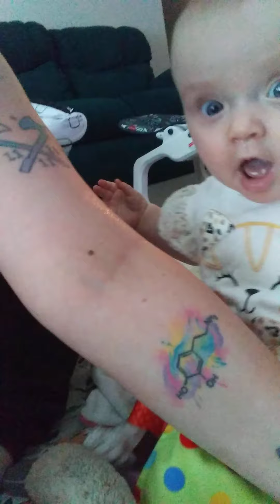Attacked by 5 month old😱😱😂💞